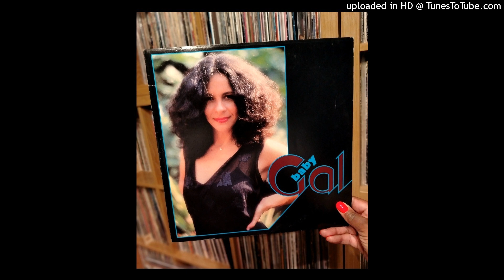Gal Costa - Baby